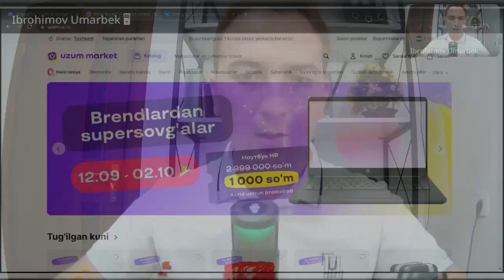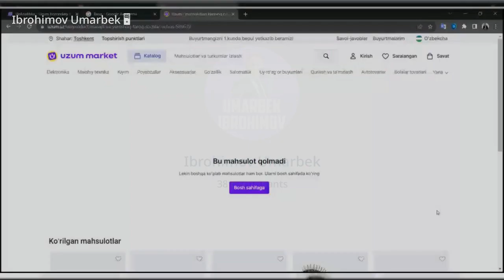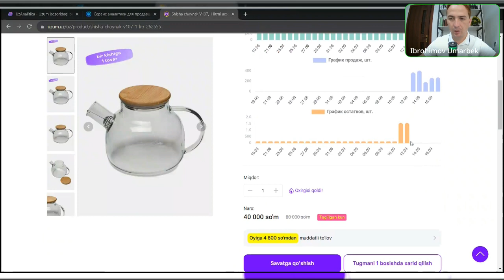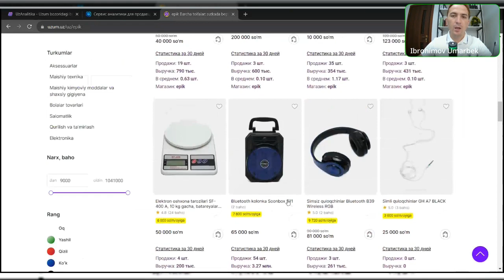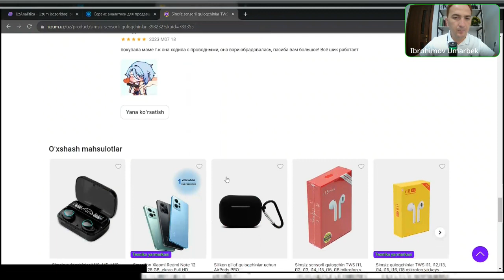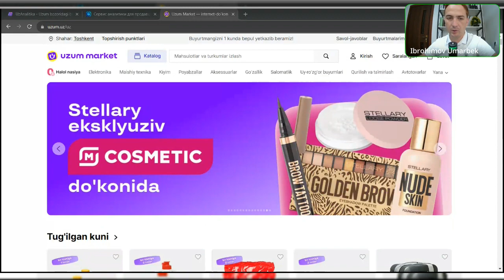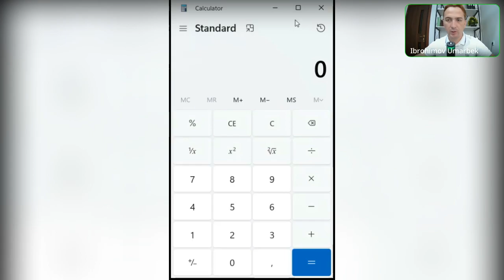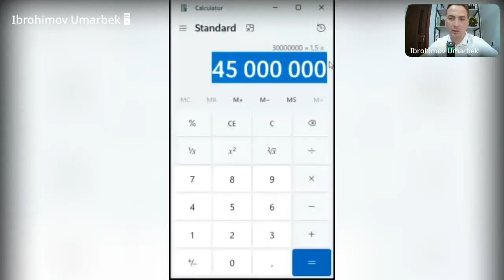Top xatolar!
“Top xato” deb nomlangan webinar soat 21-00 da online bo'lib o'tadi!

Mavzular:
✅ Ish boshlashda nimalarga e'tirbor berish
✅ Statistika dasturlar
✅ Mavsumiy tovarlar bilan tog'ri ishlash

Siz uchun foydali bo'ladi degan umidamiz!